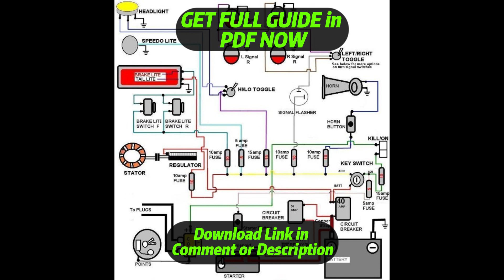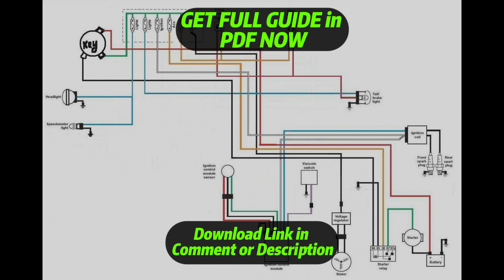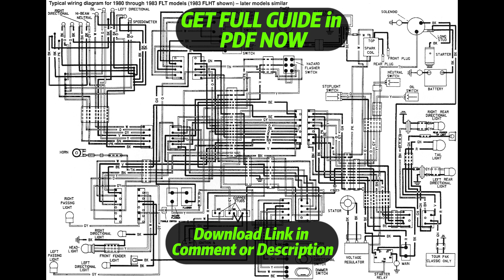[DIAGRAM] 1990 Harley Wiring Diagram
1990 Harley Wiring Diagram
1990 Harley Wiring Harness
1990 Harley Service Manual
1990 Harley User Manual
1990 Harley Manual Books
1990 Harley Schematic Diagram